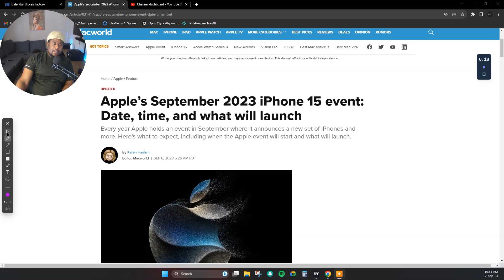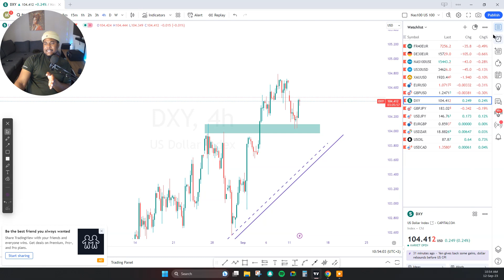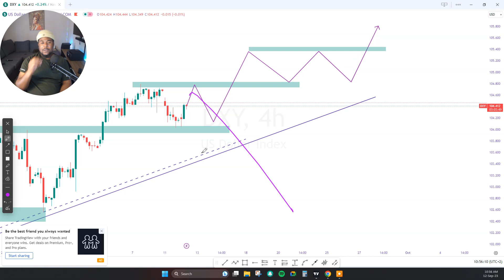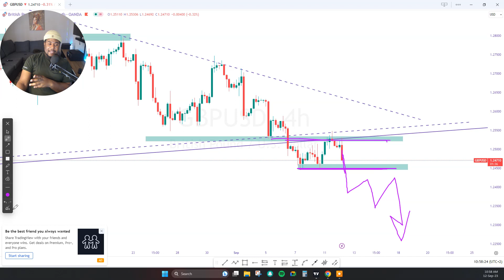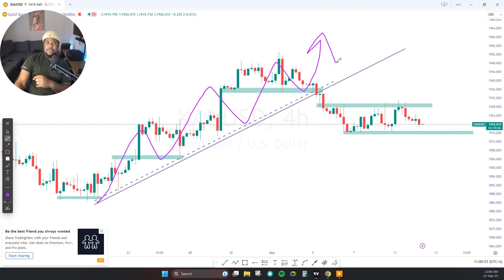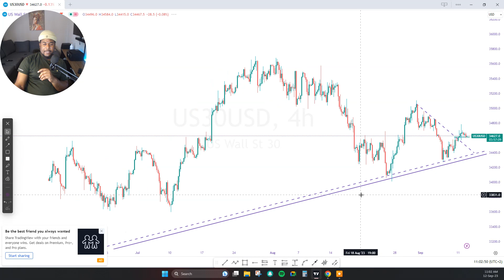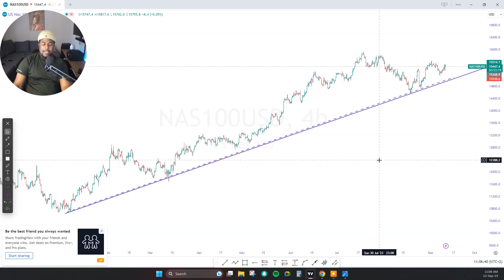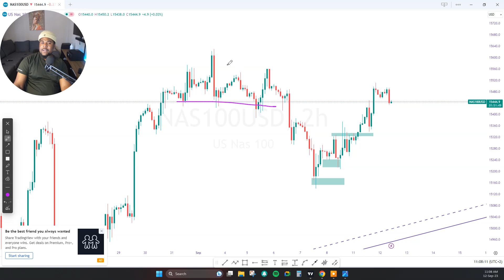DAILY MARKET ANALYSIS | NASDAQ 100, US30, GBPUSD, EURUSD & GOLD.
My Services:
Recommended Brokers: EXNESS
I'm on Instagram as @xtrahot_forex